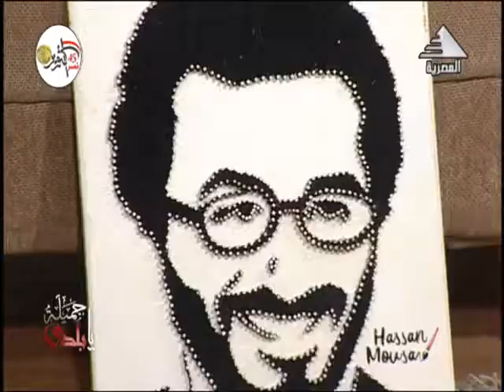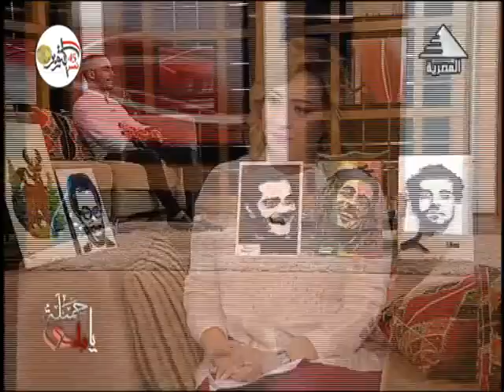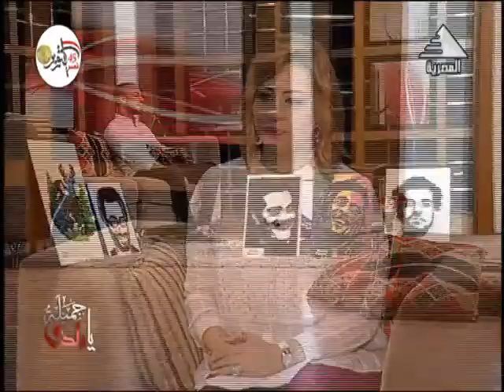الرسم بالخيط و المسامير مع الرسام حسن موسي في جميلة يا بلدي